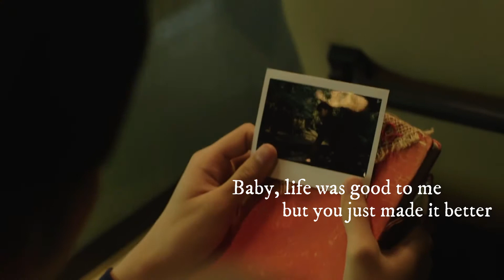Until You (by Shayne Ward) - Phupha x Tian | A Tale Of Thousand Stars | FMV